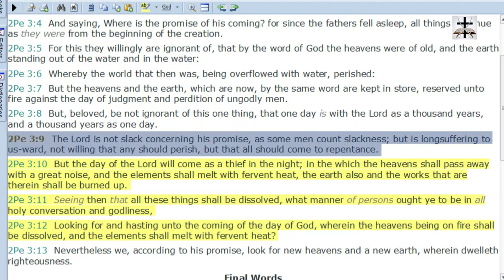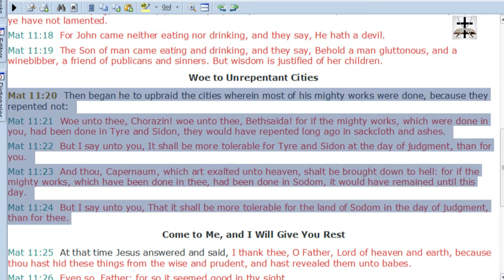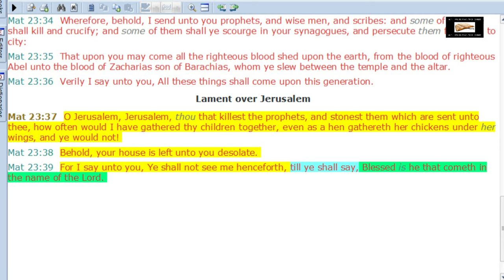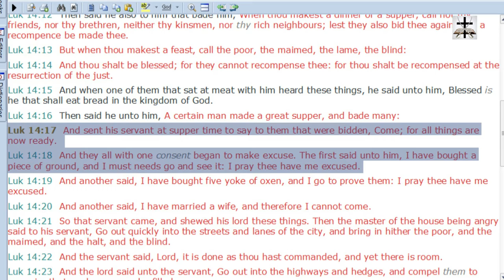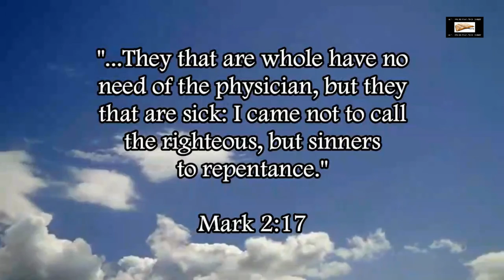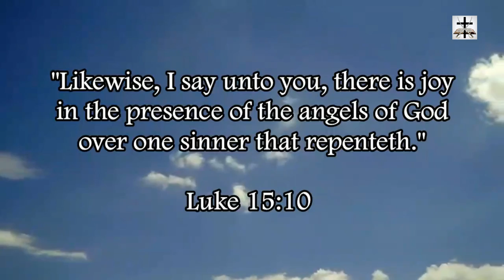Calvinism-Gnosticism Refuted | God Holds Sinners Accountable For Not Repenting!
Calvinism/Gnosticism refuted by the fact that God holds sinners personally accountable for refusing to repent.